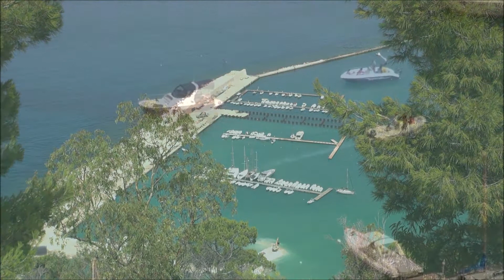Cefalù & Castellammare Del Golfo panorama view - Sicily Italy HD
Beautiful places to visit in Sicily - Italy